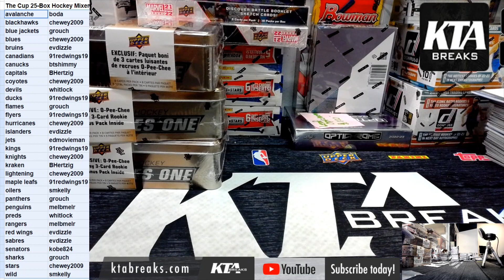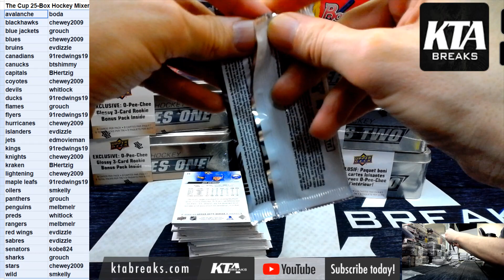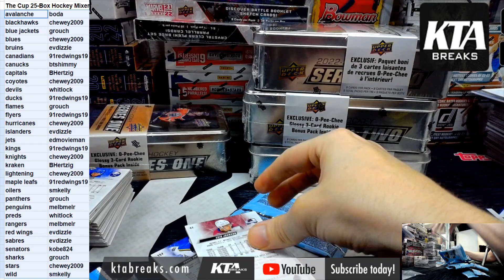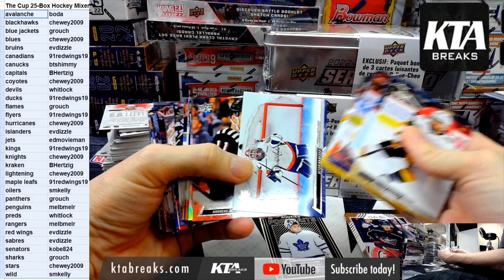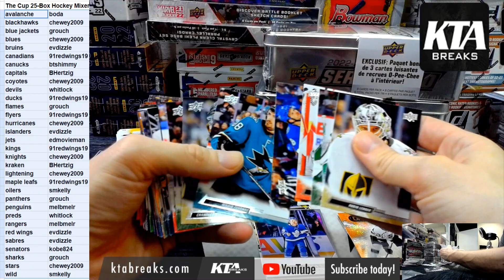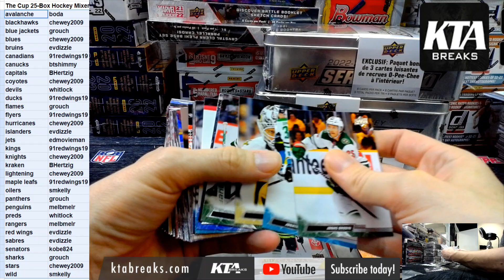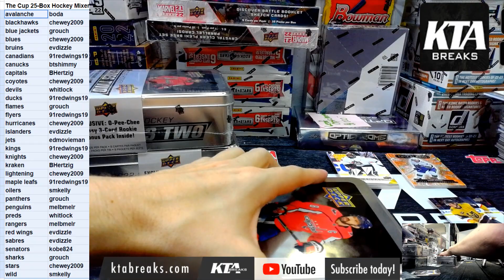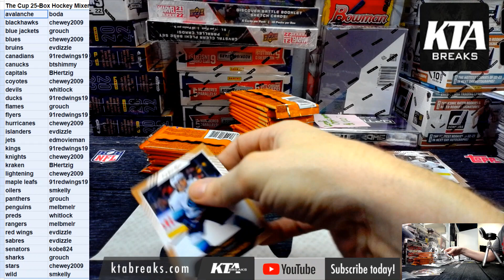KTA BREAKS - 25 box the cup upper deck hockey mixer - pick your team #3 part 1